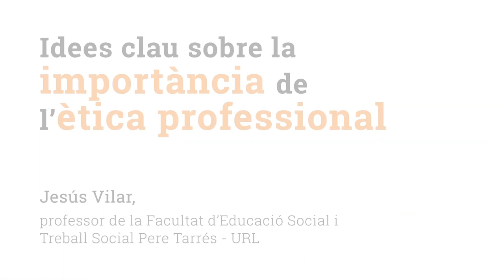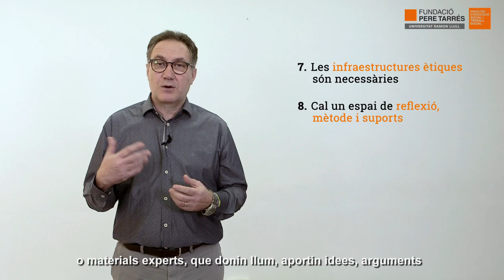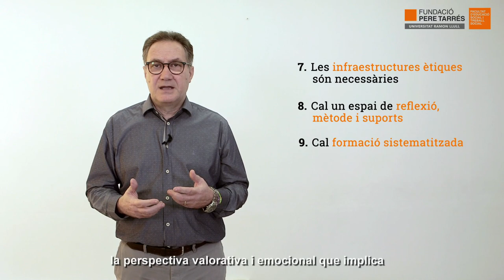Idees clau sobre la importància de l'ètica professional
El Treball Social i l’Educació Social són dues professions amb un marcat caràcter polític perquè treballen en escenaris de vulnerabilitat, precarietat i injustícia, els quals són entorns canviants, dinàmics i fràgils. Això fa que sigui inevitable que haguem d’adoptar una posició clara cap a la promoció dels Drets humans, sobretot en situacions en què no hi han normes clares, són insuficients o clarament injustes. Unes condicions que poden posar el professional en una situació de malestar o estrès. Parlar d’ètica, en definitiva, és parlar de com el professional utilitza el seu poder i la seva llibertat en l’exercici de la seva activitat.

El professor de la Facultat d'Educació Social i Treball Social Pere Tarrés - URL, Jesús Vilar, ens explica quines són les idees clau que fan important l'ètica professional.